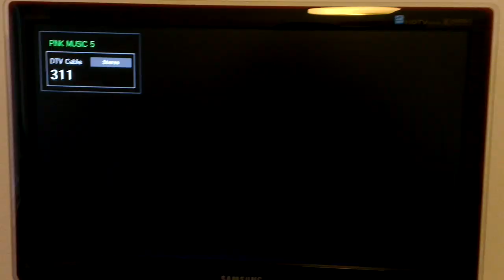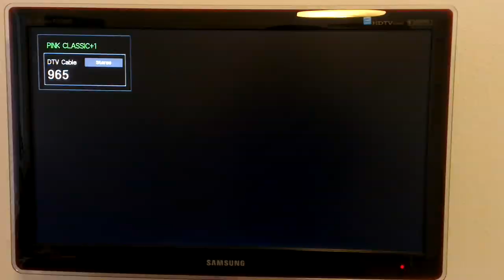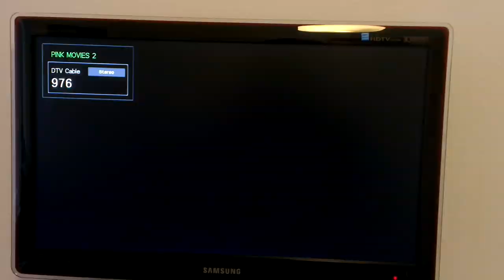RTV Pink - Javni servis potopljene i (porobljene) Srbije, 21.5.2014.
Republička radiodifuzna agencija zloupotrebljava dan žalosti uz aktivnu podršku kablovskog operatera Ikom iz Beograda.

Neprihvatljivo na više nivoa.